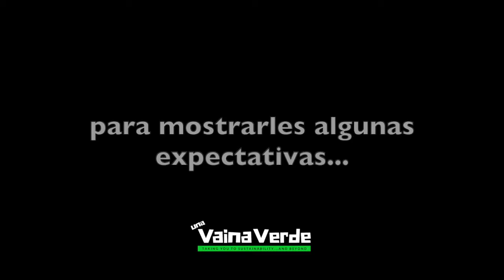Nuestro trabajo: expectativas vs realidades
Hoy DiaDelTrabajo te queremos compartir un chin de nosotros. ⁣
Apuestamos a que crías que Saiurys y Chris se la pasan así de limpiecitos y bonitos de conferencia en conferencia.⁣
Pues te tenemos que tumbar ese santo como diría @proyectorapunzel 🤣. Nosotros nos pasamos mucho tiempo en una realidad muy diferente, taldrando, preparando vainas, bregando con facturas, en fin, multitasking. ⁣
Sí, así mismo como lo lees. Nosotros hemos decidido crecer de forma sostenible y eso implica asumir que hay etapas y nosotros no podemos volar antes de gatear. Si gastamos los chelitos que van entrando en vainas que podemos hacer nosotros en esta primera etapa, no veríamos el resultado de nuestro trabajo tan rápido cómo para tener las pilas de seguir adelante para vivir de esto.⁣
Nosotros vamos en el trayecto de emprendedor a empresario. A pasito lento 🐢, pero firme 🐘.⁣
¿Te teníamos engañadx o sabías que hacíamos tantas vainas? 😅⁣
SOBRE UNA VAINA VERDE:
Una Vaina Verde es una empresa social compuesta por consultores y educadores en sostenibilidad con pasión por los negocios y el diseño sostenible.

Empoderamos empresas e individuos a lograr sus metas a través de soluciones sostenibles tailor-made de forma colaborativa y provocativa.